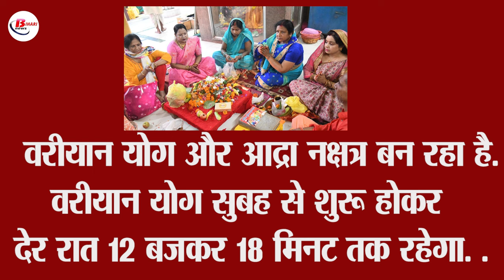जितिया पर्व में बन रहा है शुभ योग, जानिये कितना फलदायी है यह शुभ योग